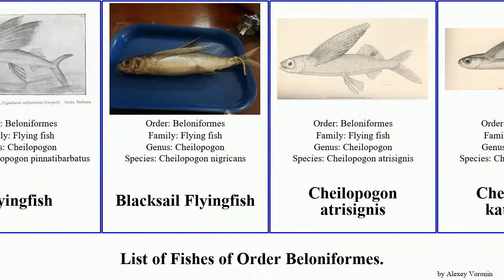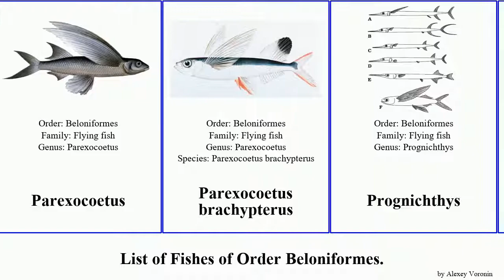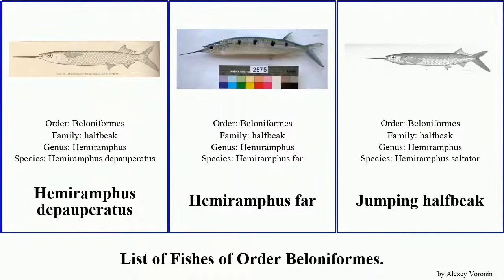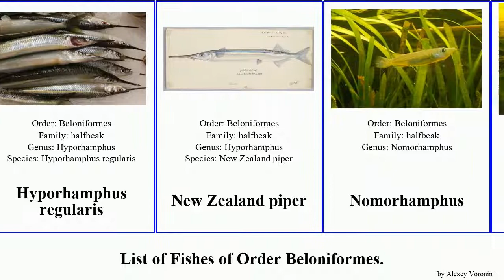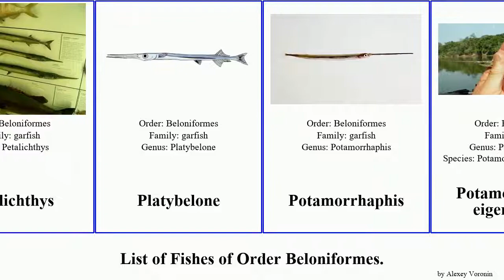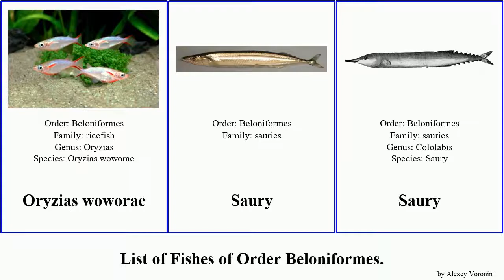Fishes of Order Beloniformes hyporhamphus cheilopogon needlefish flyingfish oryzias nomorhamphus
Exocoetoidei
Scomberesocoidea
Flying fish
Cheilopogon
Bandwing Flyingfish
Flyingfish
Blacksail Flyingfish
Cheilopogon atrisignis
Cheilopogon katoptron
Cheilopogon simus
Cheilopogon spilonotopterus
Cheilopogon spilopterus
Cheilopogon unicolor
Fourwing Flyingfish
Cypselurus
Beautyfin flyingfish
Cypselurus oligolepis
Exocoetus
Flyingfish
Fodiator
Hirundichthys
Flyingfish
Parexocoetus
Parexocoetus brachypterus
Prognichthys
halfbeaks
Arrhamphus
Dermogenys
Dermogenys sumatrana
Hemiramphinae
Balao
Hemiramphus depauperatus
Hemiramphus far
Jumping halfbeak
Hemirhamphodon
Hyporhamphus
African Halfbeak
Atlantic Silverstripe Halfbeak
Congaturi Halfbeak
Hyporhamphus affinis
Hyporhamphus australis
Hyporhamphus balinensis
Hyporhamphus intermedius
Hyporhamphus melanochir
Hyporhamphus pacificus
Hyporhamphus regularis
New Zealand piper
Nomorhamphus
Nomorhamphus ebrardtii
Nomorhamphus liemi
Nomorhamphus weberi
Rhynchorhamphus
Zenarchopterus
Buffon's river garfish
Feathered River-garfish
Needlefish
Ablennes
Flat Needlefish
Belone
Belone belone gracilis
Petalichthys
Platybelone
Potamorrhaphis
Potamorrhaphis eigenmanni
Strongylura
Californian Needlefish
Strongylura anastomella
Strongylura incisa
Strongylura strongylura
Tylosurus
Agujon Needlefish
Agujon Needlefish
Tylosurus acus melanotus
Hound Needlefish
Hound Needlefish
Tylosurus fodiator
Xenentodon
Ricefish
Adrianichthyinae
Adrianichthys
Oryzias
Chinese rice fish
Mekong Ricefish
Oryzias javanicus
Oryzias melastigma
Oryzias sarasinorum
Oryzias woworae
Saury
Saury
Scomberesox